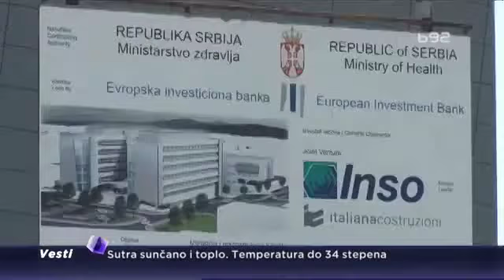Šta se dešava u KC Niš?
I posle tri pomerena roka za završetak radova na obnovi Kliničkog centra u Nišu, majstori su još na gradilištu.